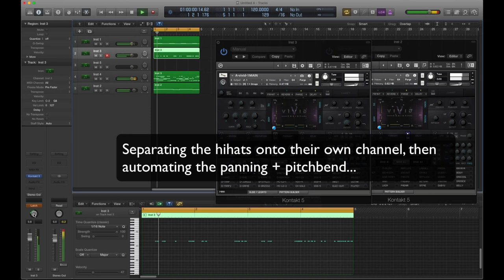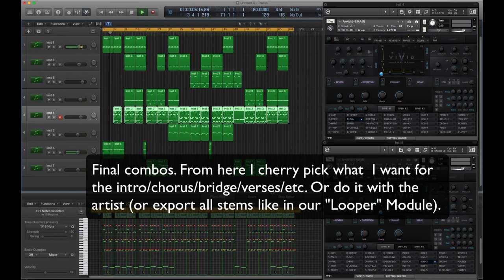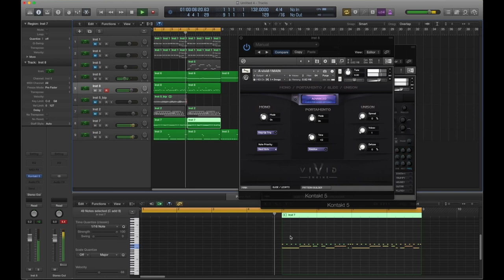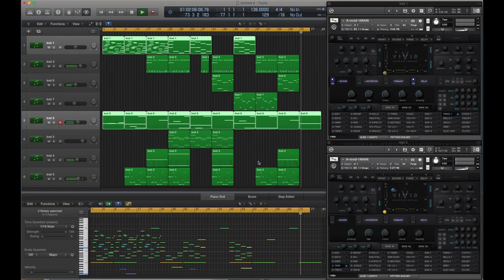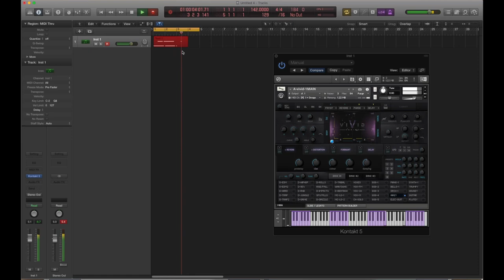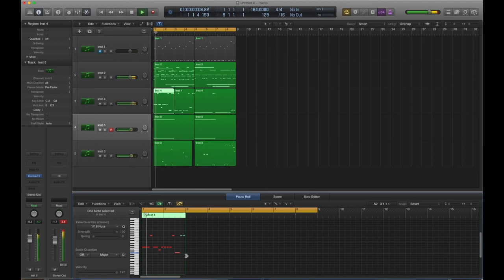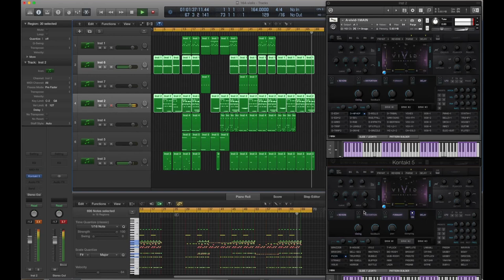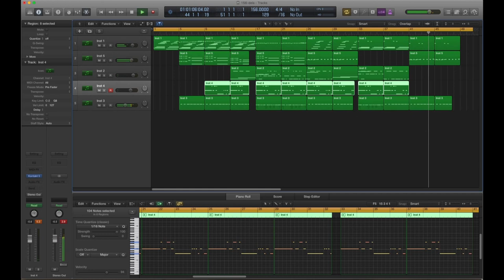"VIVID" Kontakt Library - WATCH ME BUILD 5 BEATS FAST! For Modern Music Producers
This is the first look at our new VIVID plugin - set to launch in the next month or less. You get a free copy if you've ever purchased any of our Premium VST's or our bundle (more info + instructions to be released soon).

VIVID comes with approximately 3500+ cherry picked sounds to make incredible beats and music with. From popular genres like Trap, Grime, Jungle, Hip Hop, Dubstep, to traditional RnB/Soul, to cinematic, to airey pads, to game soundtrack development - this thing does a LOT!

We went through our internally made libraries of 12,000+ samples and cherry picked the best of the best, most of which have not been released and or have seen very limited distribution.

Lot's of content has also been created JUST for this tool (from one shots to construction kits to tweaked bass to instruments to midi files and more).

You get the following:

- - - VIVID main engine - - -
120 patches. Stacked with 2000 cherry picked sounds.
Drum patches have 6-7 octaves worth of interchangeable one shot sounds. Kicks, snares, hats, cymbals, abstract, voxes, rise/falls/fx/etc. (changing kits once you lay something down preserves your beat pattern too).
Some patches are full w/128 sounds.
No naked keys in any patch (some libraries cut to preserve the ‘sweet spot’, we don’t).

700+ modern and traditional drum shots.
All drums are laid out so you can easily interchange your patterns by going up or down 6-7 octaves OR changing actual kits.

The rest of the sounds cover all your other modern needs - risers/falls, sfx, tribal drums and voxes, war/guns/ammo/..,LOT's of voxes done by amazing talent (a team of 5 vocal artists and 4 tier-1 producers/sample dev's have worked on these collections), beatboxes, impacts, rolls, fills, bass, brass, blah you get it - we cover everything even abstract stuff.

- - - VIVID – 808/bass tool - - -
This is the same interface however we’ve packed it with 120 modern and traditional bass tones. Mostly 808’s with a lot of variation, some 909’s, stomps, kickbass, wubwubs, and a few experimental patches too.

- - - VIVID – Looper (construction kits) - - -
80 Construction kits!
Each kit has between 16 – 25+ loops that ‘go together’. They are essentially full songs broken down into easy to work with bars that you put into combinations and build onto. A lot of these compositions have actually been made using the VIVID engine 100%/all layers (we even have a few videos showing how we make the beats and construction kits).

All 80 compositions are time-synced, and looped. So as long as you don’t go too far  above or below the shown BPM, you can add these to anything or use them as your foundation to your beats. There are literally unlimited combinations of sounds here. A lot of the beats elements can also be found in the ‘midi pattern builder’ midi files.

- - - VIVID "MY INSTRUMENT" - - -
Our blank versions are literally just that – you open them up in kontakt, do a save as, and start dragging in your own samples into the pre-made groups. Once you’re done, well, you’re done! Start playing and messing with your samples~!

- - - A MIDI PATTERN BUILDER - - -
Tons of premade midi files you can drag and drop to fast-track your production or explore new ideas for inspiration on the spot. These cover the full spectrum of making music. Beats, elements, chords, riffs, leads, bass lines, gap fills, snare/hihat/other drum rolls, beautiful pad progressions, we got you!! Even take our midi files and load them onto your other instruments for amazing full sound on the heavy libraries. Some also have a lot of automation already happening.

The Kontakt script (KSP) is left open for you to edit at will or learn from.

This is a Kontakt PRO library (you'll need the full version of Kontakt).